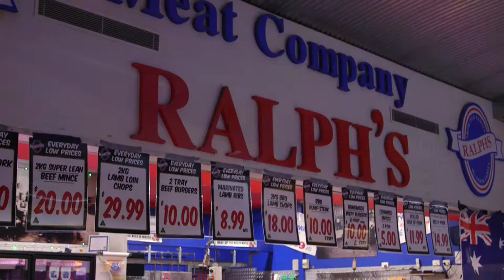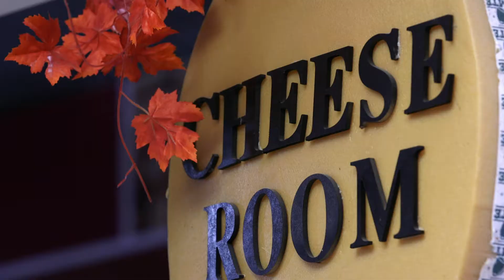150 Years of The Village Market: A Tribute to our Traders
In our 150th year, we celebrate and pay tribute to the heart and soul of the Market, our traders. Our little village is made up of so many colourful characters and we thank them all for their wonderful contributions to Market life. They are what makes this place so very special.